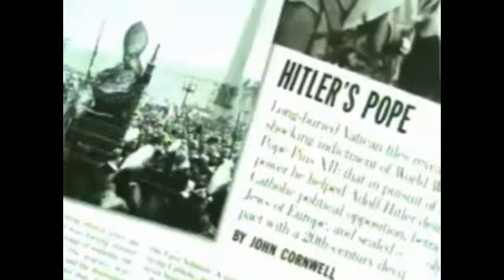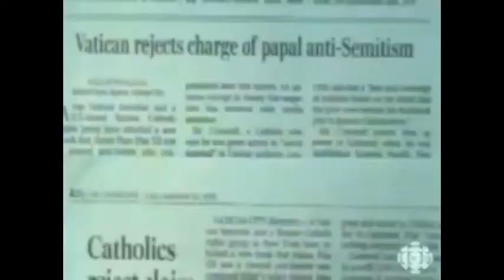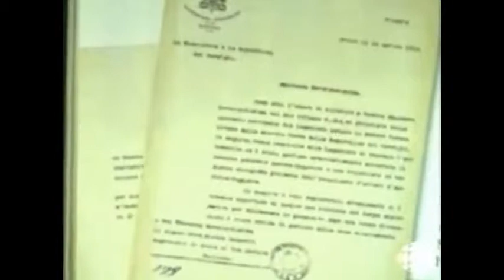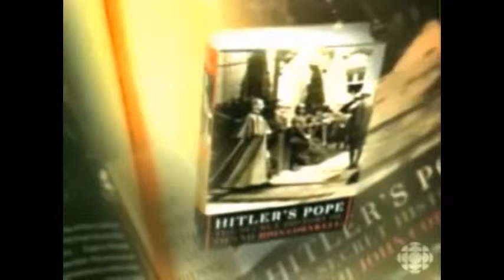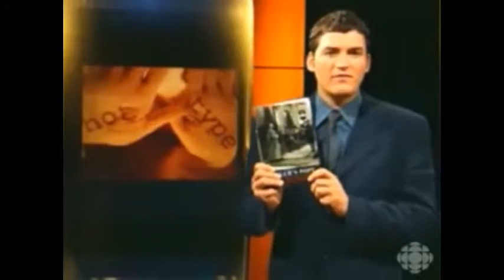John Cornwell - Hitler's Pope Pius XII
From the CBC "Historian John Cornwell has become a lightning rod for controversy with the publication of Hitler's Pope: The Secret History of Pius XII in 1999. Soon after its publication, Cornwell appears on Hot Type to explain the hullabaloo over Hitler's Pope and assess the spotty record of the 20th century's most controversial pontiff.
Hot Type: John Cornwell on Hitler's Pope.

The Vatican gave Cornwell access to secret documents so he could disprove rumors of Pius XII's collusion with the Nazis, but instead, these papers only confirmed evidence of such claims. Despite damning allegations made against him, Pope Pius XII was declared "venerable" a posthumous recognition of virtue - in September 2000, putting him one step closer to official sainthood. He must next be declared "beatified" (blessed), a title bestowed only on martyrs or those who have performed miracles."